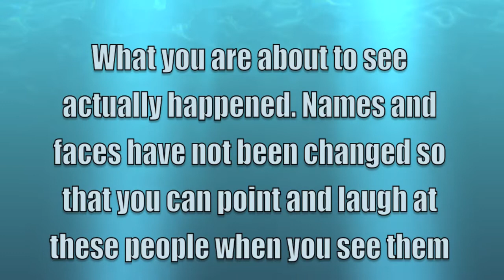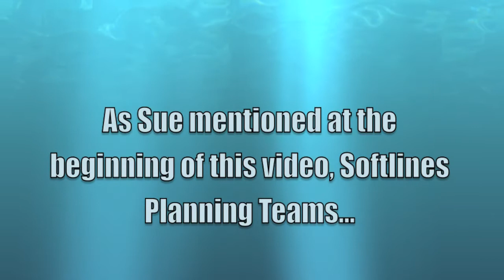Meijer ALS Ice Bucket Challenge - Softlines Version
Members of the Meijer Foods Planning Teams took part in the ALS Ice Bucket Challenge. They now challenge the Softlines Planning Teams.